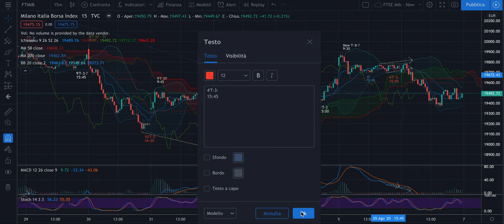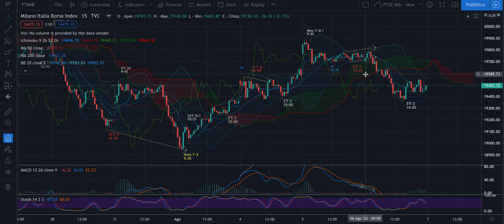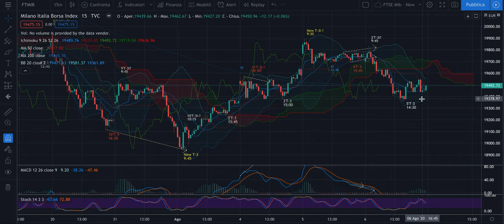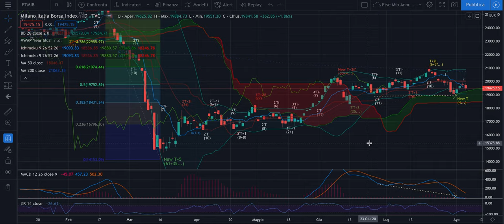DAX + FTSE Mib - Recap Evo di giov 6/08: Due short in gain e una centratura interessante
Buona sera,

Nel video molti aspetti interessanti da valutare prima dell'apertura dei mercati.

Buon ascolto.

Jacopo